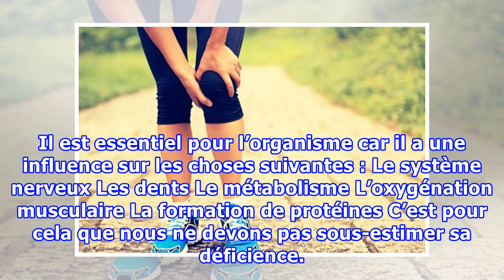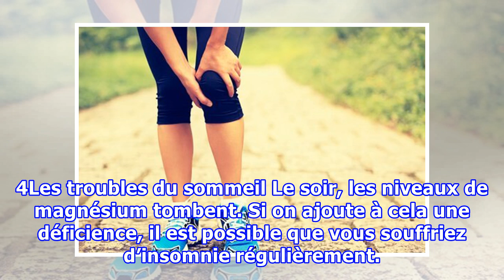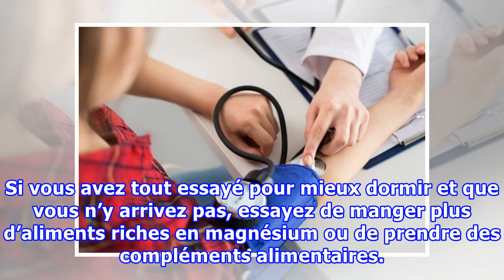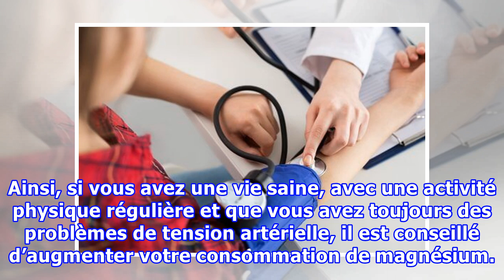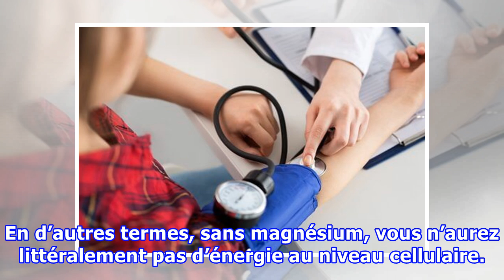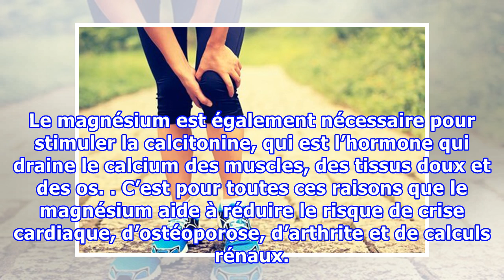8 signes de déficience en magnésium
8 signes de déficience en magnésium
8 signes de déficience en magnésium Même si nous n'en tenons pas tellement compte, c'est pourtant l'un des minéraux fondamentaux dans notre organisme. La déficience en magnésium peut affecter nos niveaux d'énergie, entre autres.   Depuis que nous sommes tout-e-s petit-e-s, on nous apprend que nous d...